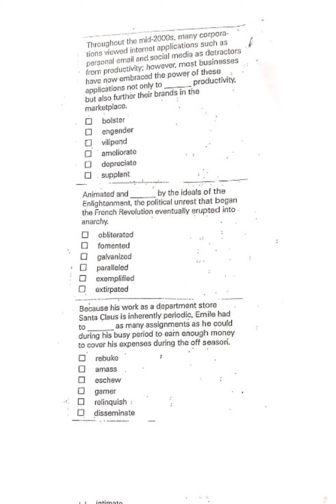October 18 verbal workout 4